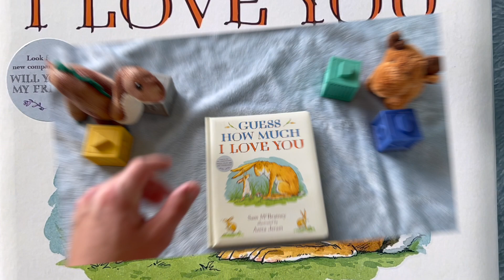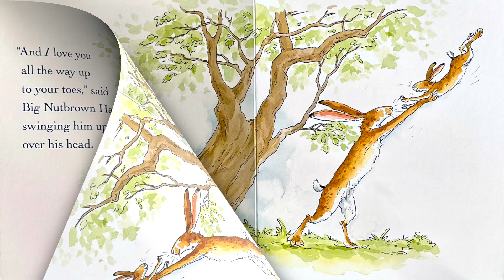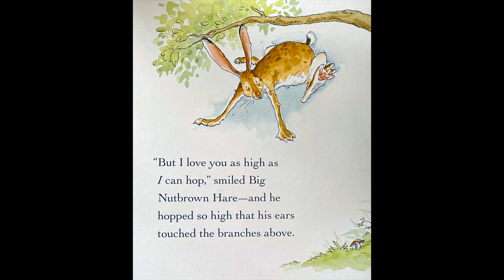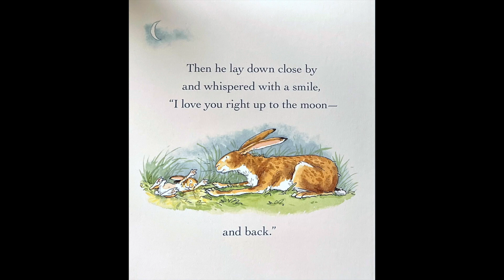Guess How Much I Love You! (english story for kids)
"Guess How Much I Love You" by Sam McBratney is a sweet book for kids that will make you feel all warm and fuzzy inside. The story is about two adorable characters, Big Nutbrown Hare and Little Nutbrown Hare, who love each other very much. They try to express their love by telling each other just how big their love is. From stretching their arms wide to reaching for the stars, they come up with all sorts of fun and imaginative ways to measure their love. The book is filled with beautiful illustrations that bring this english story to life and make you feel like you're right there with the characters. It's a perfect book to read with someone you love, like a parent or a grandparent, as it reminds us that love knows no bounds. So cuddle up, get ready for some warm snuggles, and let this wonderful book remind you just how much you are loved!

Reading is fun and reading is for everyone!